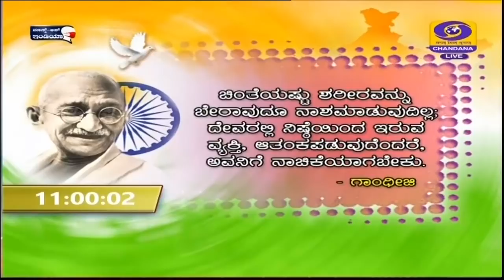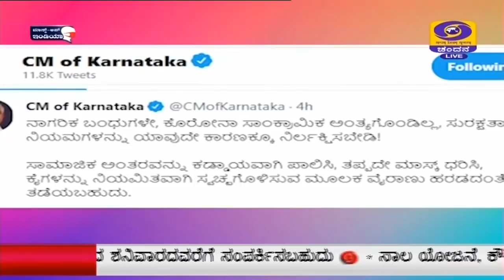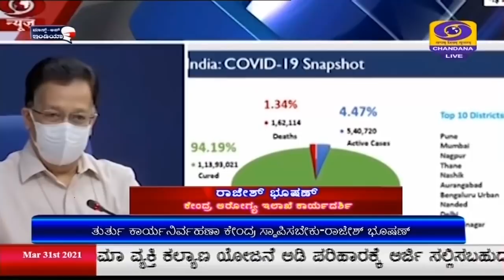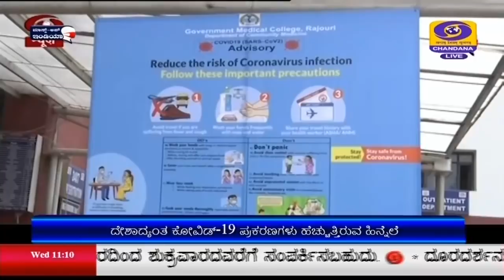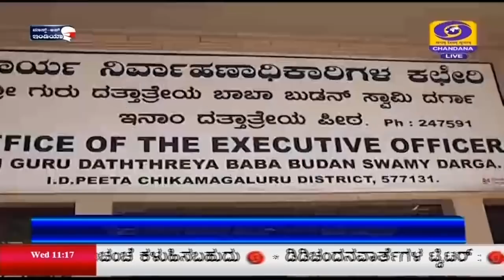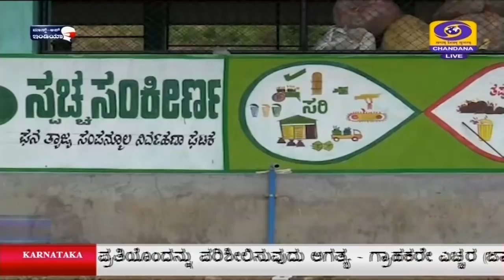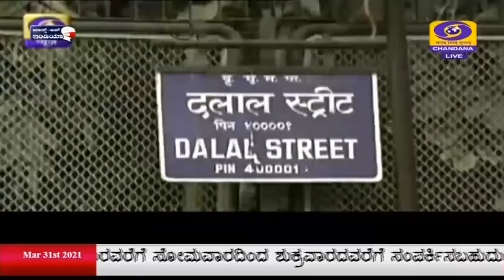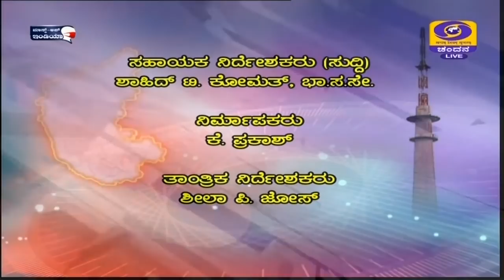DD CHANDANA NEWS.31.3.2021.11AM